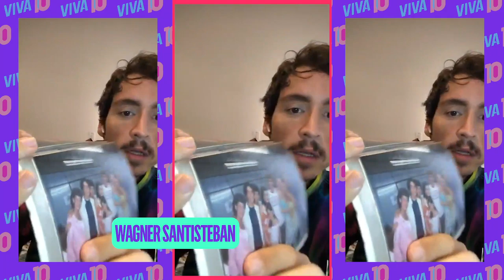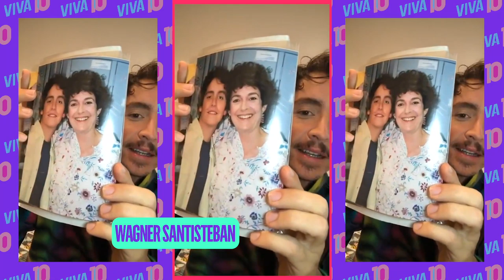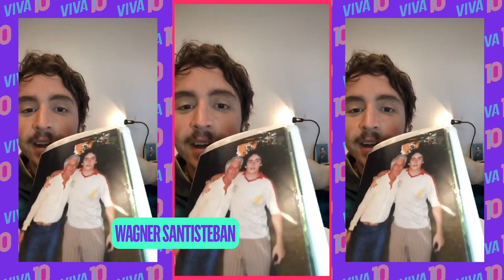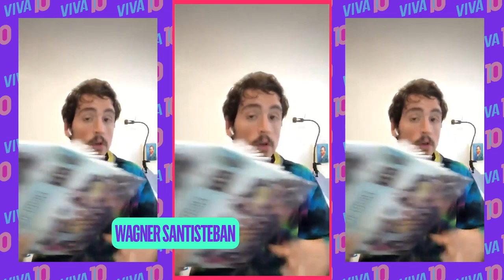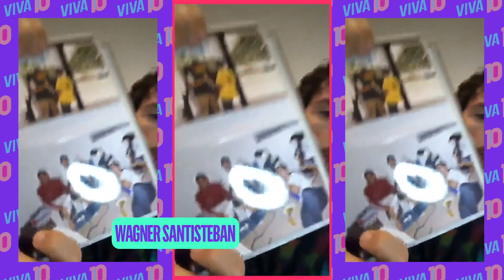Wagner Santisteban fala sobre sua experiência em Malhação e Sandy & Junior | Live | VIVA 10 Anos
Wagner Santisteban contou um pouco sobre sua trajetória em Malhação, relembrou momentos marcantes de Sandy & Junior com Jose Trassi e respondeu algumas perguntas de fãs. Confira o vídeo e aproveita pra comentar quem mais você quer assistir invadindo o perfil do VIVA! 🙌

Quer aparecer nos nossos intervalos na TV? Envie um vídeo dançando a música tema de Dancing Days.
Não esqueça de marcar o @canalviva e de usar a hashtag VIVA10Anos 💃